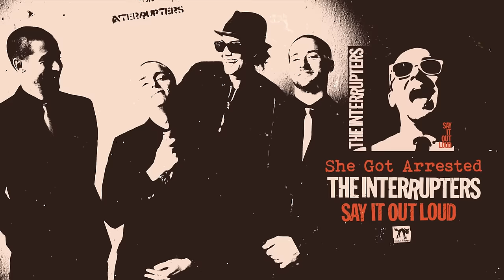The Interrupters - "She Got Arrested" (Full Album Stream)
"She Got Arrested" by @TheInterruptersYT from the album 'Say It Out Loud' • Available Now